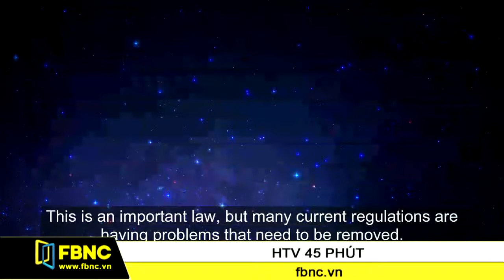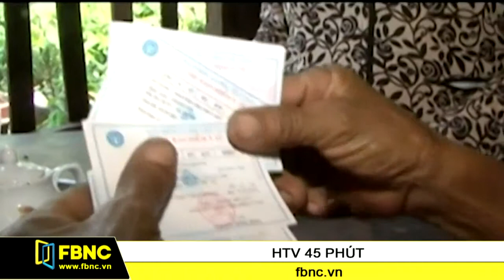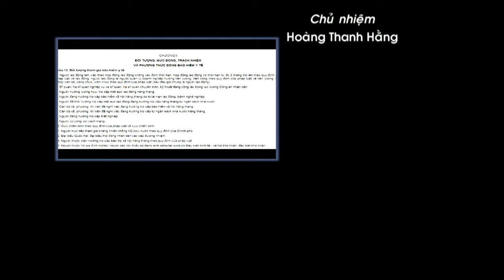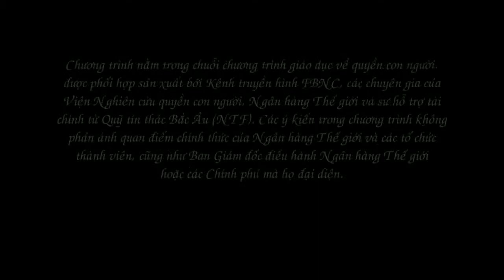Quyền tiếp cận các dịch vu y tế của người dân (P3)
Sức khỏe là một trong những yếu tố quan trọng ảnh hưởng tới quá trình phát triển của của con người và sự phát triển của cộng đồng. Cùng với sự phát triển của kinh tế xã hội, thu nhập và trí thức của người dân ngày càng được nâng cao, vấn đề chăm sóc sức khỏe càng được ưu tiên hơn.  Tuy nhiên, không phải ai cũng có thể nắm rõ các quy định của chính phủ. Vậy làm thế nào để tất cả người dân đều có thể tiếp cận được các dịch vụ, chính sách y tế do nhà nước quy định. Cuộc trò chuyện với ông Nguyễn Văn Tiên - Phó Chủ nhiệm Ủy ban các vấn đề xã hội của Quốc hội sẽ giúp mọi người nắm rõ hơn về vấn đề này.